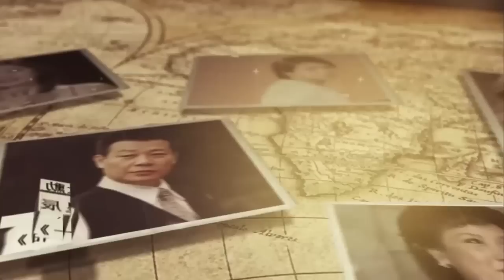面目全非！許秀年慘遇恐怖車禍，已經證實無法挽救！遺囑內容曝光看哭全台#許秀年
8000萬！那英家中地下車庫搜出巨額現金！黑了學員3800萬還讓學員跪，難怪周杰倫當場罷錄，李克勤現場不忍爆哭！

55歲蔡幸娟3億豪宅曝光，偷吃富豪14年內幕瞞不住，難怪當初拋棄謝孔忠！

55歲蔡幸娟3億豪宅曝光，偷吃富豪14年內幕瞞不住，難怪當初拋棄謝孔忠！